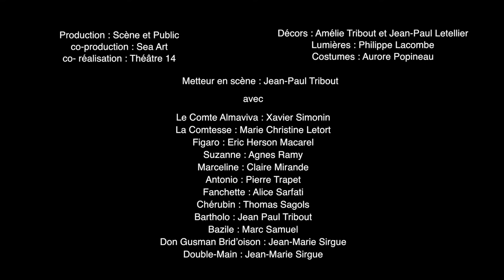LE MARIAGE DE FIGARO Jean Paul Tribout